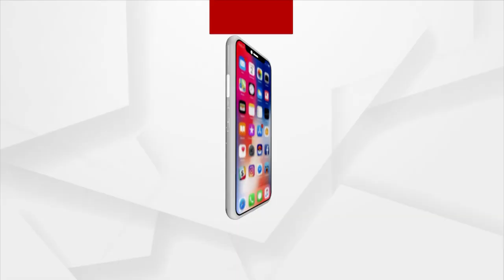Russia-Ukraine War Trigger A Food Crisis In Britain